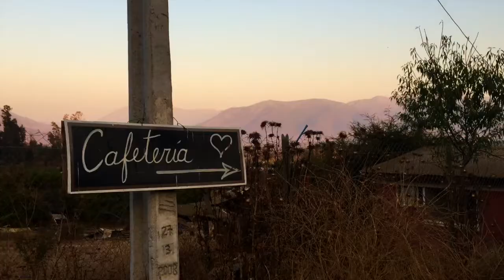Au milieu de nulle part...|| CHILI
On s'organise depuis un mois, ce week-end c'est week-end à Limaché, en pleine campagne pour fêter l'anniversaire de Carmen, ma coloc espagnole. Une bonne bande de copains, de la musique et de la viande et en avant pour deux jours de détente !